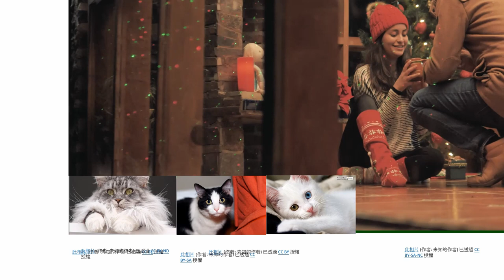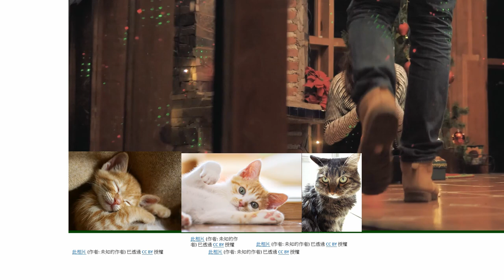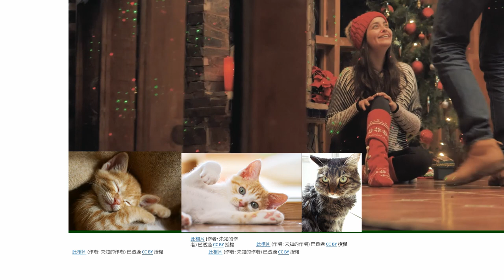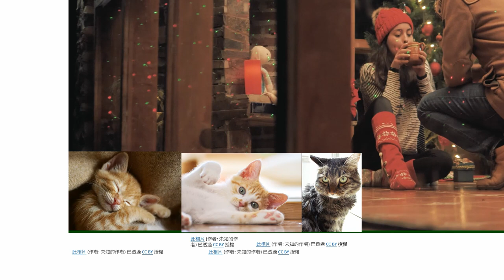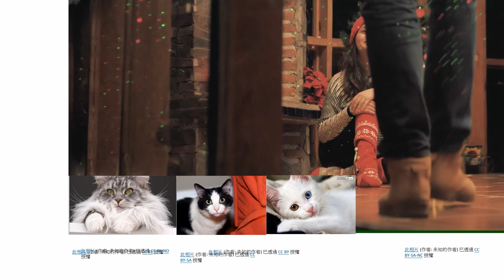Relaxing Music for Cats ( 8 ) Let anxiety away from your cats Deep sleep for cats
Not only human has anxiety,  pets also has anxiety. Don't leave your dogs or cats alone too long. Don't shout to them, treat them kind if you decided to keep them.